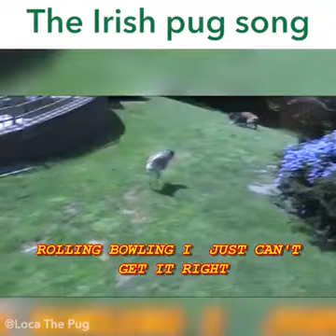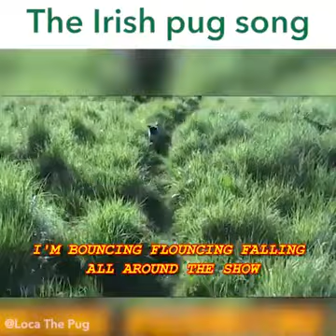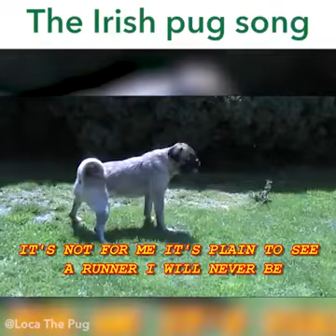The Irish pug song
Love the Irish pug